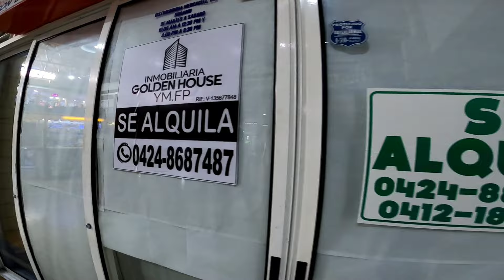CC Plaza Mayor Lechería ¿En Crisis? Situación actual Febrero 2023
Así se encuentra actualmente el Centro Comercial más popular de Lechería, CC Plaza Mayor, Febrero 2023.

¡Saludos!